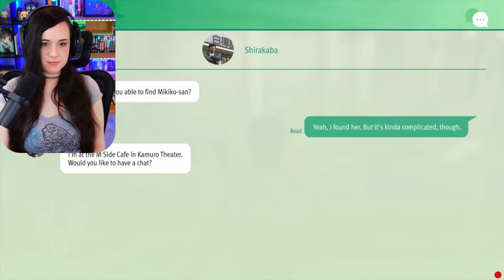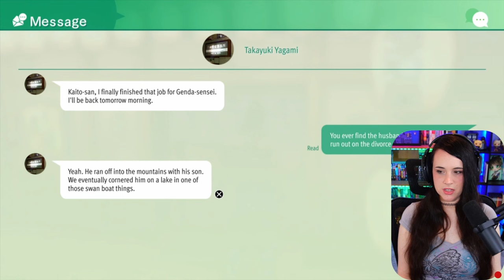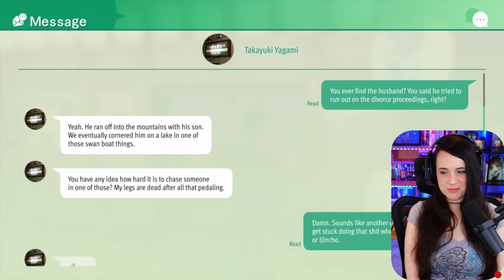The Killer's Identity REVEALED! - The Kaito Files Playthrough - Part 6